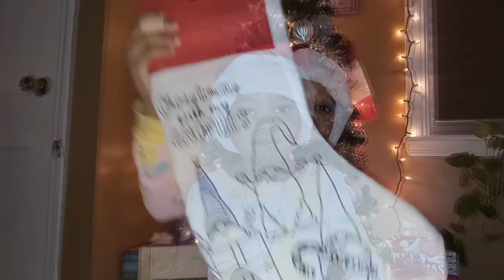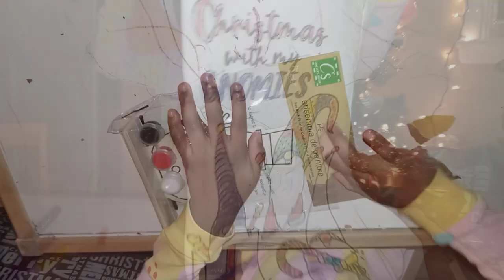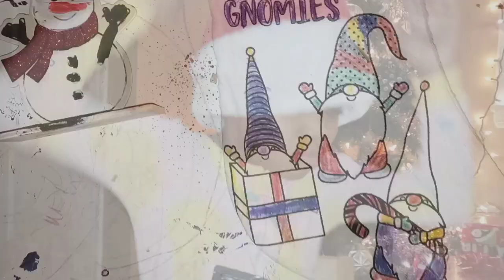Fun and Easy Holiday Crafts for Kids! with the Tiny Teacher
Easy and Fun Holiday Arts and Crafts for Kids - Winter/Christmas Edition

Crafts purchased at local dollar store!

Coloring and Painting Activity with the Tiny Teacher

Early learning for Pre School, Pre K and Kindergarten for babies, toddlers, and kids 📓

New videos monthly! 🌟